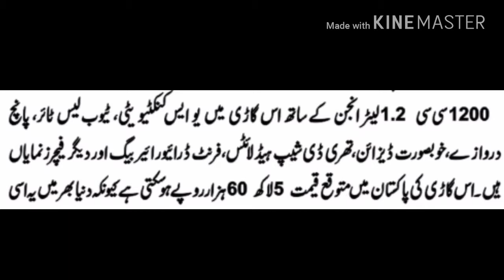good news for cars lovers in pakistan now everybody buy a car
pakwheels,

new car manufacturers in pakistan,

pakwheels islamabad,

pakwheels new cars,

used car prices in pakistan,
pakwheels used cars search,

latest news about automobile industry in pakistan,

pakwheels used cars search toyota,
my links

 links